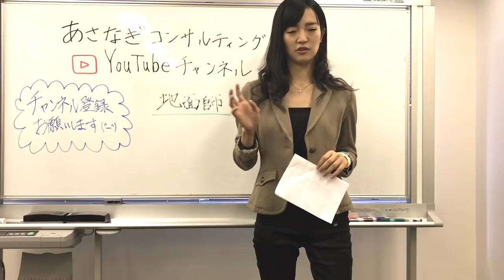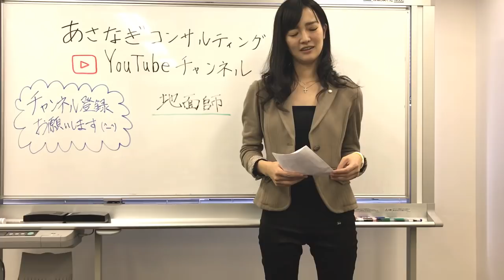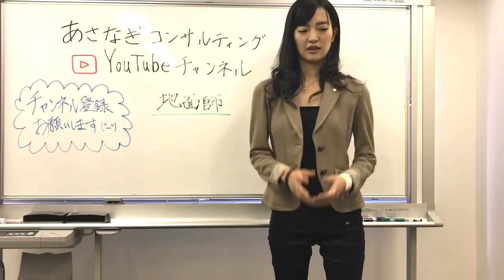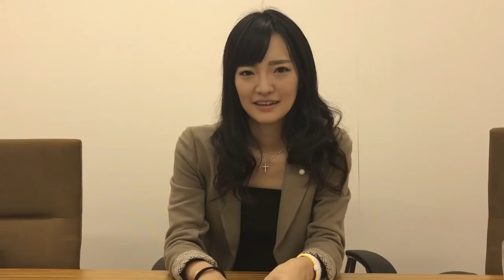61# 地面師について司法書士が語ります！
司法書士社長のブログもやっています。（ブログ村ＯＵＴ1位！！）